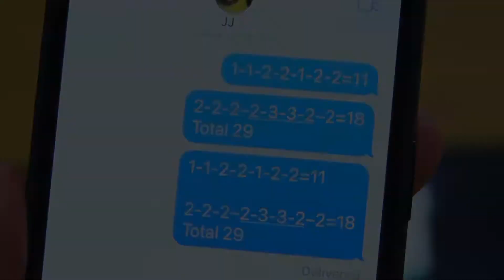JJ Barker (Basketball Prospect)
JJ Barker Basketball Prospect Highlight Film